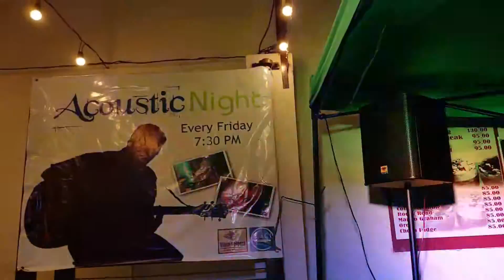Zarco Lledo with classmate, Jose Cunanan on beatbox at Viking House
OPM covers

This video is preferably viewed on 1080p HD for clarity.